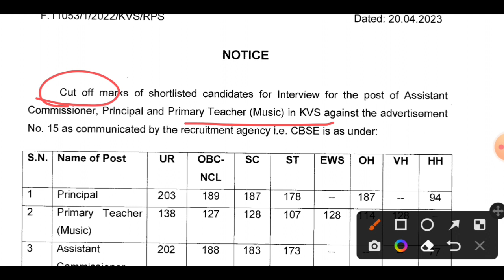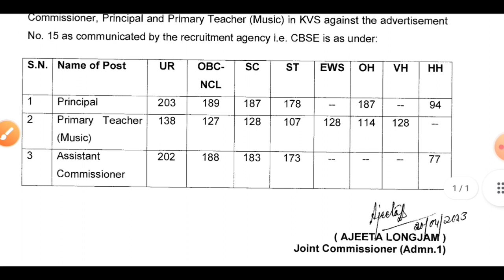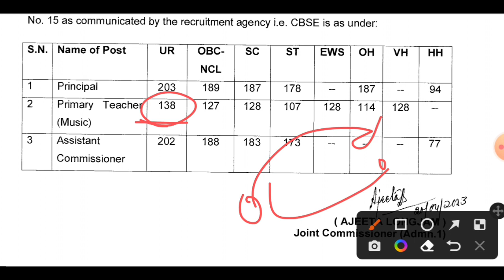Kvs Official Cut Off// Kvs Prt Result// Kvs official notice// Kvs latest news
kvs prt normalisation
kvs normalisation
kvs prt music cut off
kvs prt result
kvs prt normalisation
kvs normalisation process
kvs prt official notice
kvs latest news
kvs official notice today
kvs latest news today
kvs prt latest news
kvs JSA
kvs librarian
kvs revised answer key
kvs prt demo class
kvs interview preparation
kvs prt interview preparation